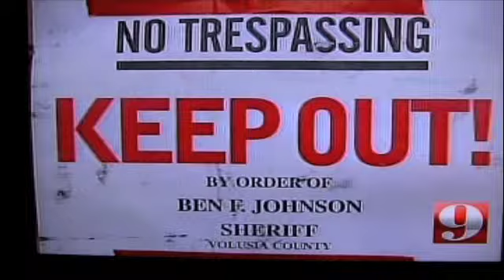12 25 08 debary florida homicide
12 25 08 homicide, debary florida. from the noon tv news cast of channel 9, wftv, orlando, fl. visit the port orange images web site, a photo magazine on line, featuring hundreds of images